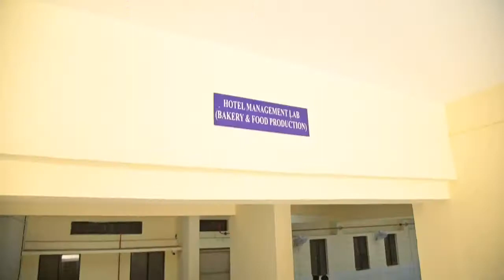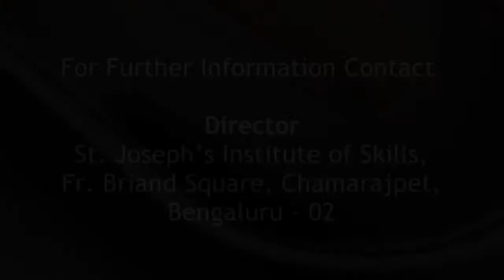Hotel Management Lab (Bakery & Food Production Unit) at St. Joseph’s Institute of Skills (SJIS)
HOTEL MANAGEMENT: HOSPITALITY COURSES

Join here to become a Chef Quickly in…

Multi Cuisine Cook

Bakery & Confectionery

Learn Basics in Kitchen, Food & Personal Hygiene

Multi Cuisines : Indian, French, Chinese & Mexican

Best Kitchen Lab for Practicals, Best Faculty

Learn to Start your own Business

Eligibility : 18-40 Years

Open for workings Class, Students, Those Interested Learning Culinary Skills

SKILL TO LEARN AND EARN

Director, St. Joseph’s Institute of Skills, Fr. Briand Square, Mysore Road, Bengaluru - 02

Call & Whats-App : 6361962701 / 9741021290 / 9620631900

Hurry Limited seats Only… .!!!